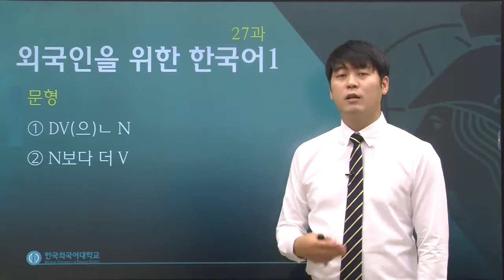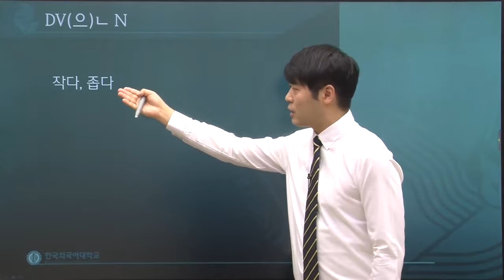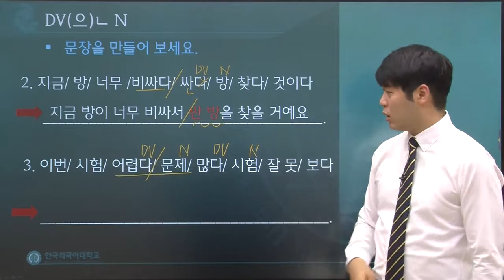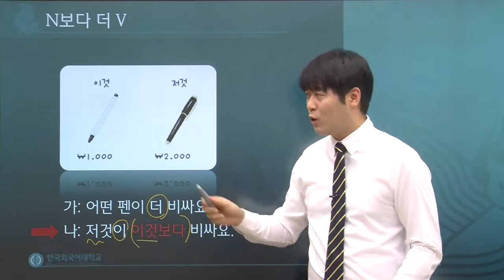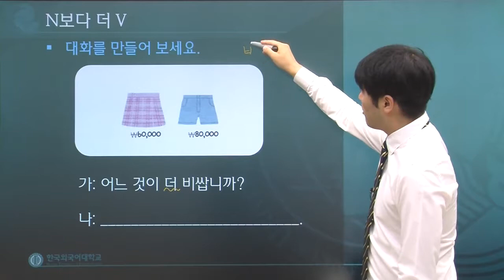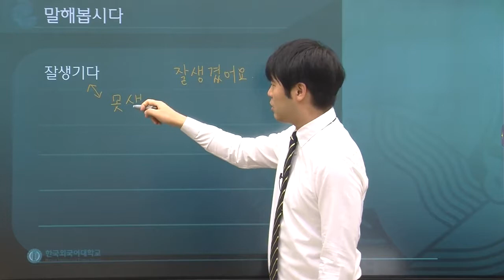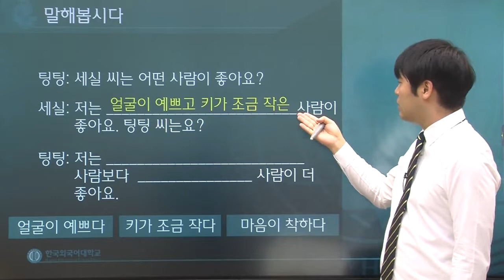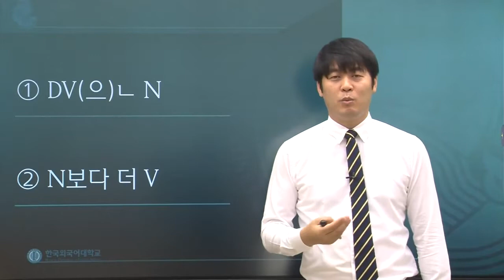한국어 1급 27과